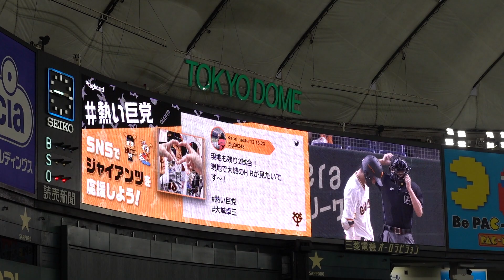ジャイアンツ 大城卓三の登場曲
令和3年10月16日　東京ドームにて